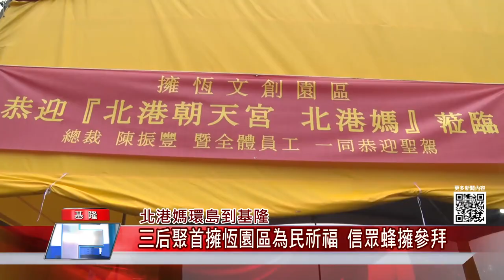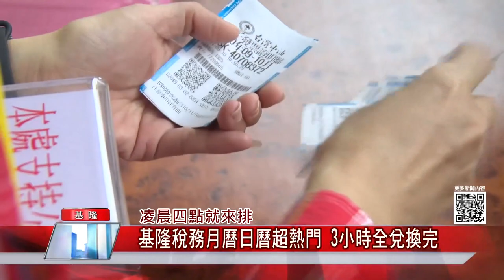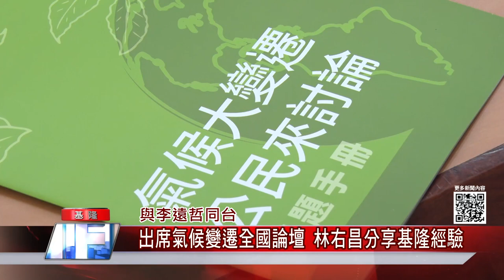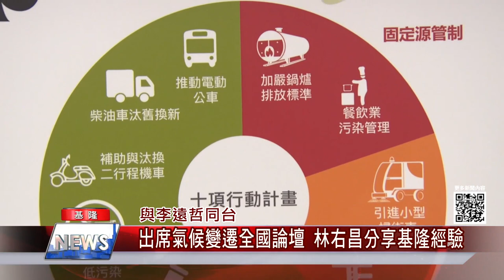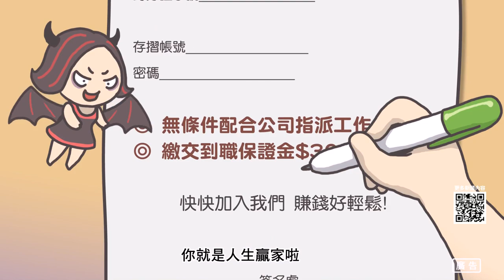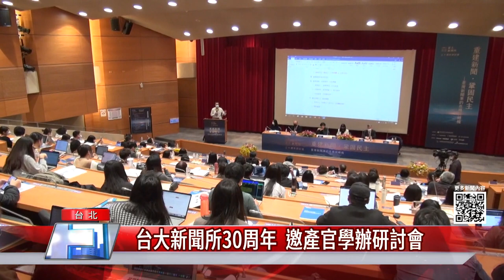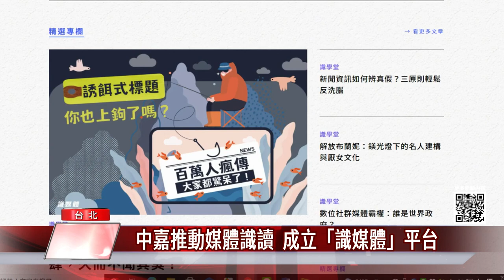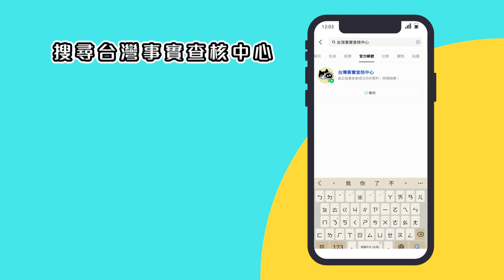地方 消息|基隆 大小事|中嘉新聞1101115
快速掌握基隆台北在地大小事
0:00開場
00:30北港媽環島到基隆-三后聚首擁恆園區為民祈福 信眾蜂擁參拜
04:08忠二、忠三橋封閉 呂美玲:遲未動工惹民怨/市政府:加強交通指引 預計11月動工
08:04凌晨四點就來排-基隆稅務月曆日曆超熱門 3小時全兌換完
10:22與李遠哲同台-出席氣候變遷全國論壇 林右昌分享基隆經驗
13:08大學要選什麼科系?-林右昌線上直播分享 強調興趣熱忱社會關懷
15:26知法犯法！警涉利用職務侵占7千元遺失物
17:14廣告(地價稅+社會處+生活資訊)
19:06衛福部基隆醫院-走過124年 遇世紀疫情 醫護攜手抗疫找回榮光
23:03台大新聞所30周年  邀產官學辦研討會/中嘉參與研討會  國際角度切入在地觀點

臉書追起來
Home 中嘉- 吉隆有線電視

趣聞不漏接
吉隆官網(中嘉新聞)

喜歡看電視?